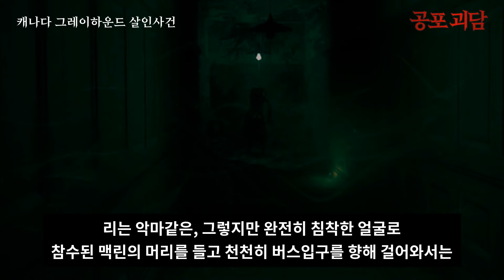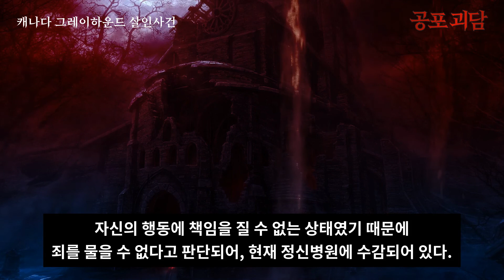【무서운이야기】 캐나다 그레이하운드 살인사건